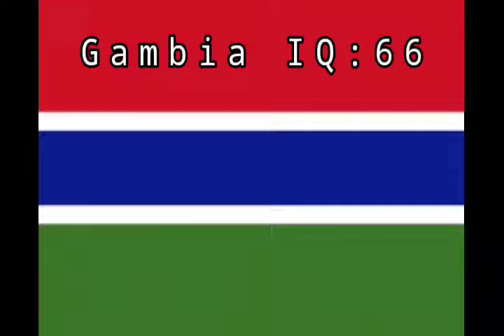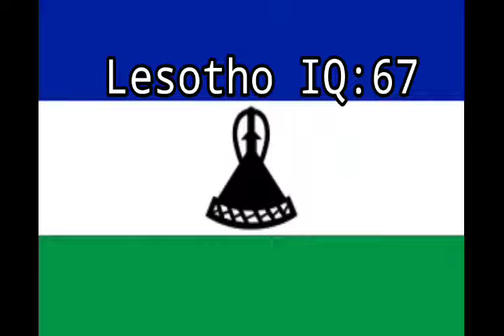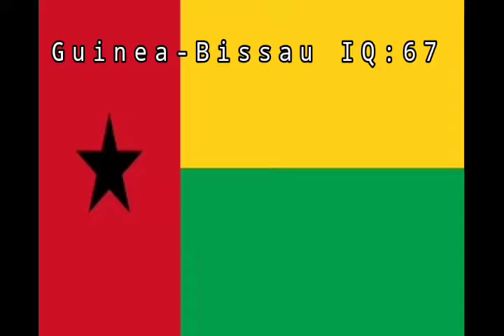inilah 10 Negara yang terbodoh di dunia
Anak dewasa dan anak-anak